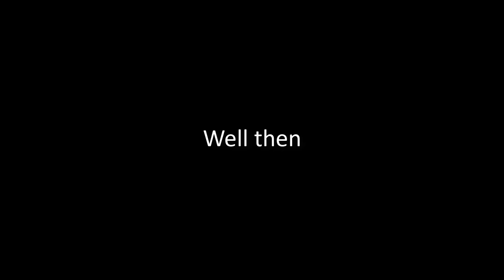World of Warships - Stalingrad Is Acquired